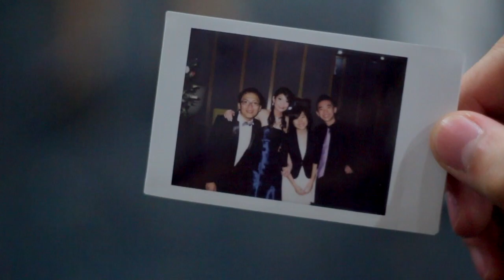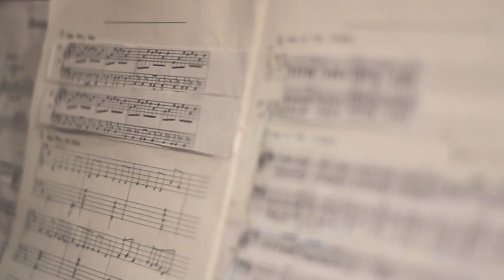{ Ming Yoke & You Hang } Wedding Dinner Highlight